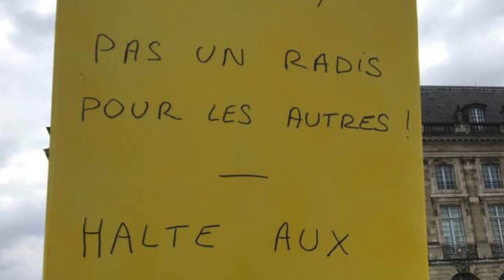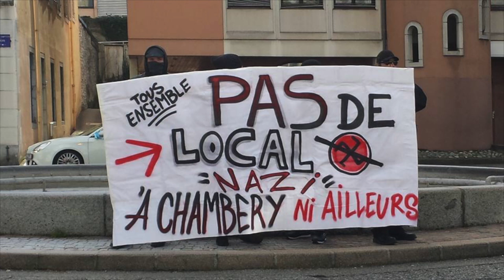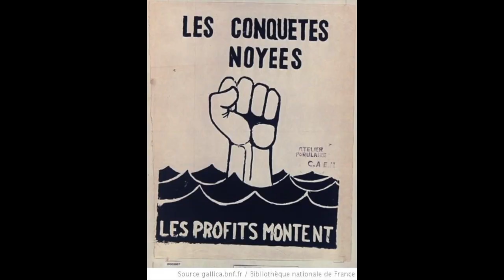Gilets jaunes Acte 14